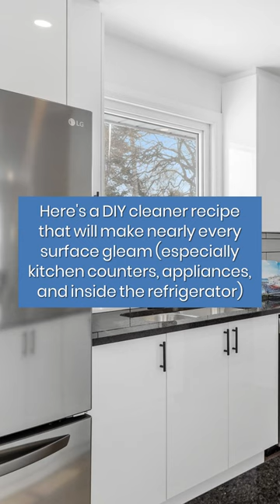How To Make An ALL-PURPOSE CLEANER | Cleaning Tips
Here's a DIY cleaner recipe that will make nearly every surface gleam (especially kitchen counters, appliances, and inside the refrigerator).

Watch this video to learn how to make your own all-purpose cleaner.🧼✨

If you enjoyed the video "How To Make An ALL-PURPOSE CLEANER | Cleaning Tips" check out our related content:

FASTKLEAN